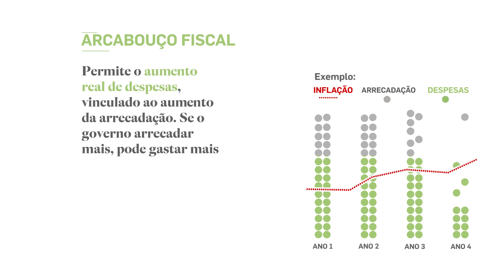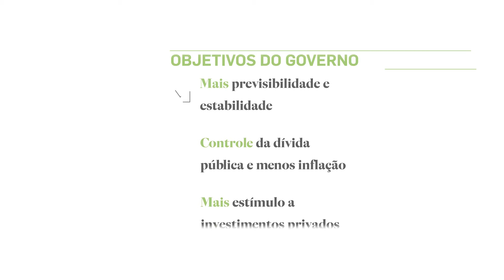Entenda o arcabouço fiscal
Entenda a nova regra de controle das contas públicas proposta pelo governo Lula para substituir o teto de gastos

Arcabouço não blinda Bolsa Família de sanções, mas governo pode buscar reajuste; entenda

Haddad: ‘Governo tem desafio de aprovar arcabouço com ampla margem de votação’

Arcabouço: entenda o relatório em 7 pontos e veja as diferenças em relação ao texto do governo